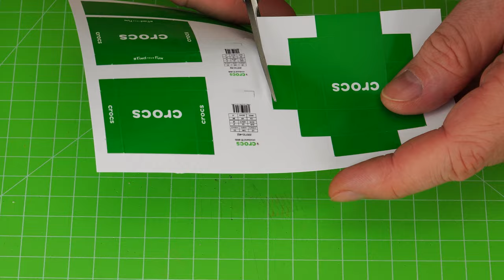The smallest Crocs Clog in the world. - Tutorial DollHouse cinnamon toast Crocs.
How to make Mini Crocs Unisex-Child Kids' Classic Clog | Girls and Boy Shoes with box and pack. Salehe crocs unboxing
DIY Realistic Miniature Crocs Clog  like cinnamon toast crocs
or crocs pollex.
DIY Mini Crafts and  Life Hacks for DollHouse

Crafts and Hacks for Barbie and American girl dollhouse accessories

Crocs mini clogs I printed on a 3D printer.
These Crocs clogs also fit LOL Surprise dolls!